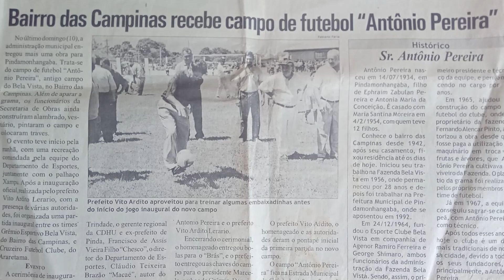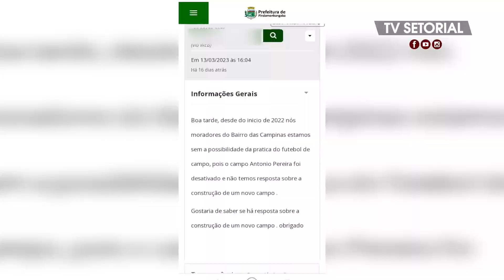Moradores das Campinas em Pindamonhangaba reclamam da falta de campo de futebol no bairro